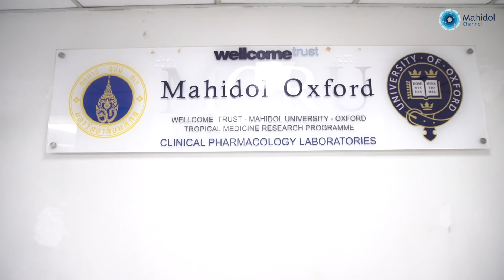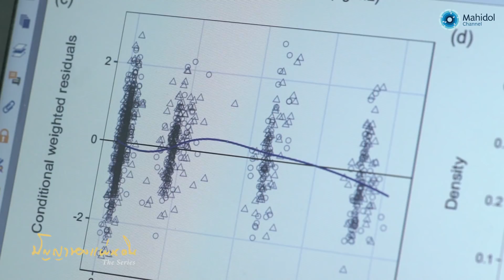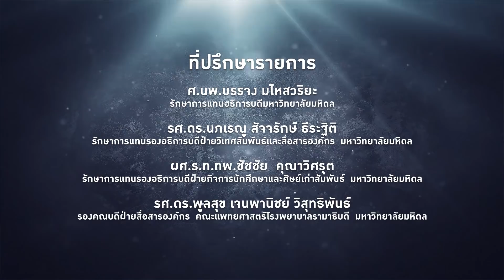แก้สมการ..แก้ปัญหาการใช้ยาของโรคเขตร้อน | ปัญญาของแผ่นดิน [by Mahidol Channel]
เป้าหมายหลัก ของ คณะเวชศาสตร์เขตร้อน มหาวิทยาลัยมหิดล คือการใช้ “การวิจัย” เป็นตัวนำ ทั้งการเรียน การสอน การดูแลผู้ป่วย รวมไปถึงความร่วมมือกับสถาบันชั้นนำจากประเทศต่าง ๆ ทั่วโลก ก่อเกิดงานวิจัยเกี่ยวกับโรคเขตร้อน ที่มีคุณประโยชน์นานานัปการ
มหาวิทยาลัยออกซ์ฟอร์ด แห่งประเทศอังกฤษ ถือเป็นหนึ่งในสถาบันการศึกษาชั้นนำ ที่ได้ร่วมมือทำงานวิจัยกับคณะเวชศาสตร์เขตร้อน มหาวิทยาลัยมหิดล กันมาอย่างยาวนาน หนึ่งในงานวิจัยที่ได้รับการประกาศจากองค์การอนามัยโลก คือ การคำนวณการใช้ยามาลาเรียในเด็กและคนไข้ประเภทต่าง ๆ
และ..ในการค้นพบครั้งนี้ นอกจากจะเป็นประโยชน์ต่อมวลมนุษยชาติแล้ว ยังทำให้ผู้ชายคนหนึ่ง ได้ค้นพบความหมายที่แท้จริงของการเรียนคณิตศาสตร์ และฟิสิกส์ อีกด้วย...